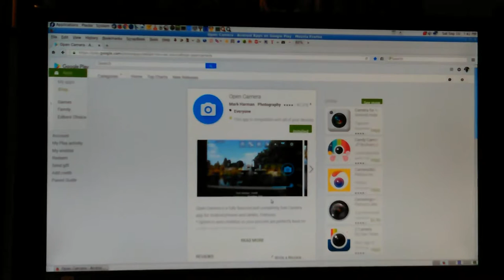VID_20160910_194212.mp4 Don's Computers Phones and Software How To and info Don Bishop